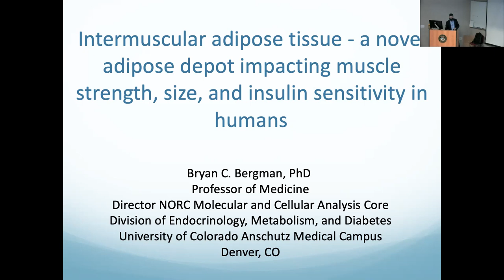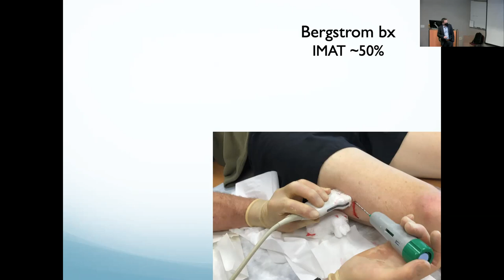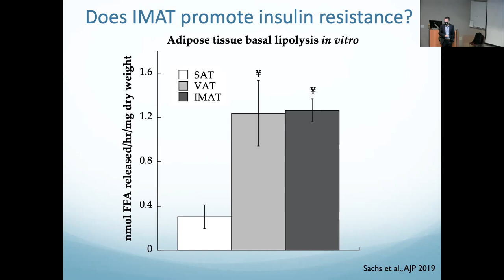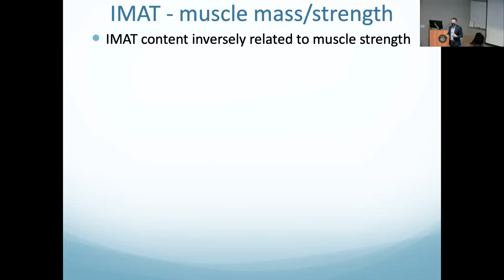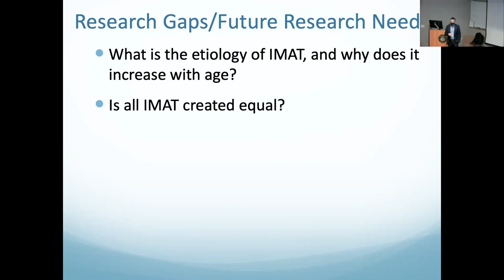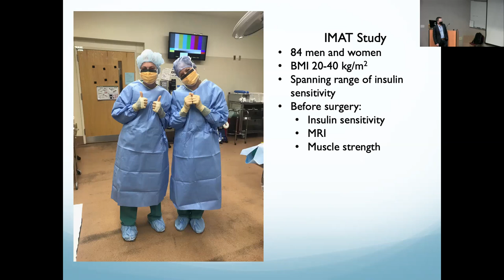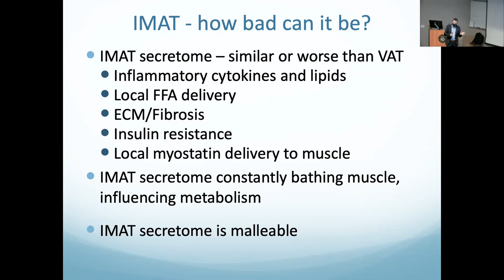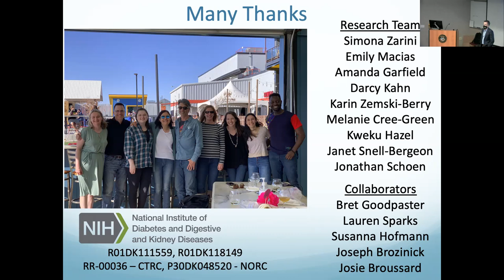NEP Seminar Series: Bryan Bergman, PhD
Intermuscular adipose tissue –A novel adipose depot impacting muscle strength, size, and insulin sensitivity in humans.